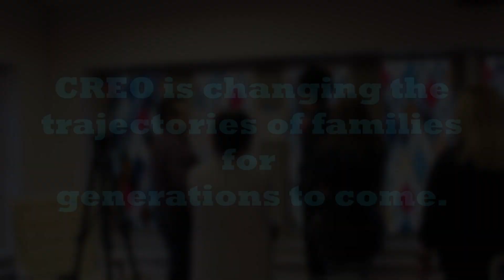What is CREO DuPage? | Extended Video [produced by IP Films]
Produced by IP Films between February- March 2022